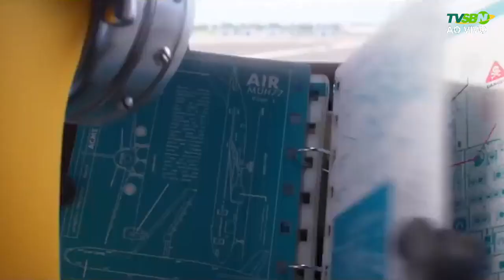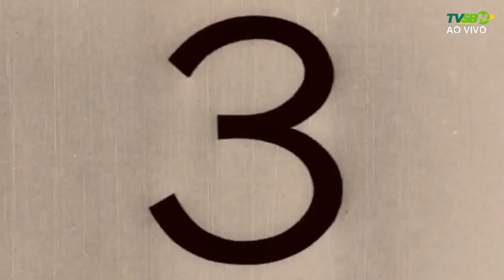BOLETIM CULTURAL – 15/07/2022